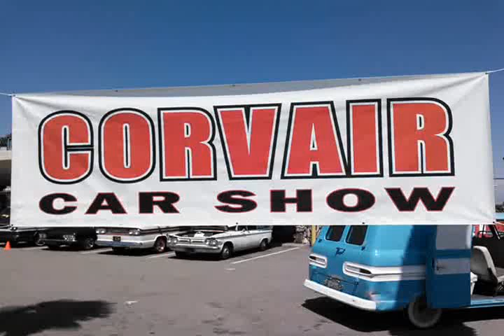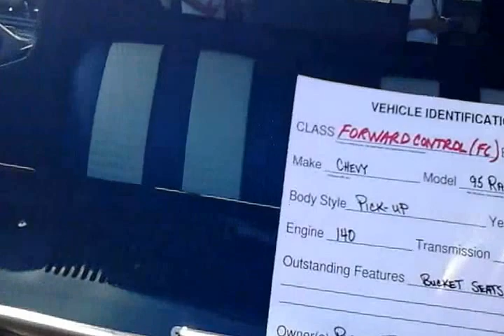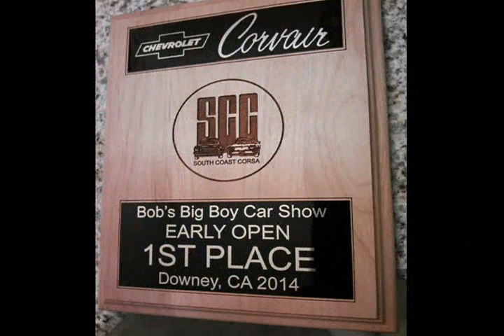Corvair Car Show 2014 Bob's Big Boy Broiler Downey California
This was the South Coast Corsa all Corvair car show at the Bob's Big Boy Broiler in Downey California on September 6th, 2014. There were over 80 Corvairs in attendance. By far the most ever at this event almost to rival the Corvair fan belt toss event later this year.